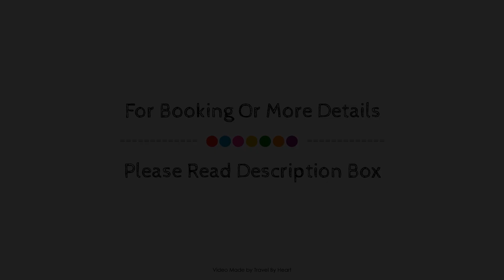Hampton Inn by Hilton Ciudad Victoria, Mexico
About Property:
Hampton Inn Ciudad Victoria is a popular choice amongst travelers in Ciudad Victoria, whether exploring or just passing through. The property features a wide range of facilities to make your stay a pleasant experience. Service-minded staff will welcome and guide you at Hampton Inn Ciudad Victoria. Each guestroom is elegantly furnished and equipped with handy amenities. The property offers various recreational opportunities. Hampton Inn Ciudad Victoria is an excellent choice from which to explore Ciudad Victoria or to simply relax and rejuvenate.
Searching For
1. Hampton Inn by Hilton Ciudad Victoria
2. Hampton Inn by Hilton Ciudad Victoria Virtual Tour
3. Hampton Inn by Hilton Ciudad Victoria Rooms
4. Hampton Inn by Hilton Ciudad Victoria Amenities
5. Hampton Inn by Hilton Ciudad Victoria Videos
6. Hampton Inn by Hilton Ciudad Victoria Offers
7. Hampton Inn by Hilton Ciudad Victoria Deals
Audio Credit:
Track Title: Subway Dreams
Artist: Dan Henig